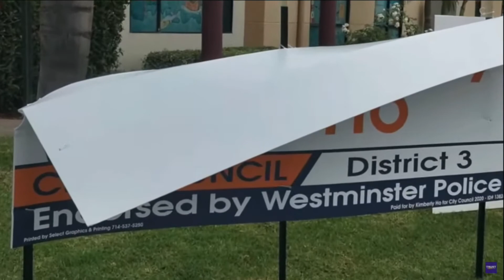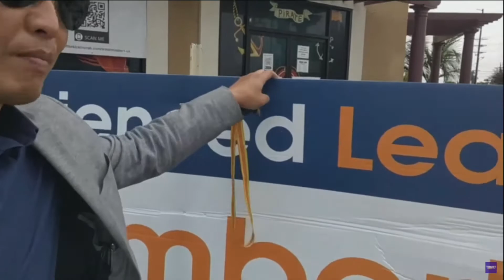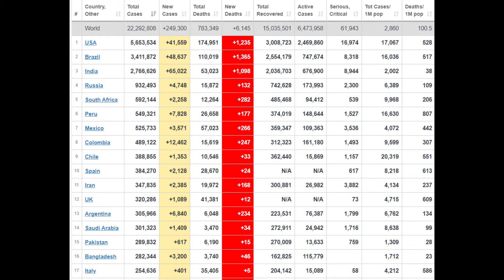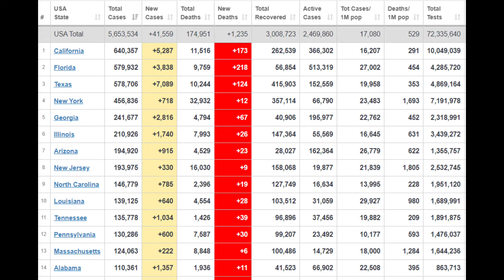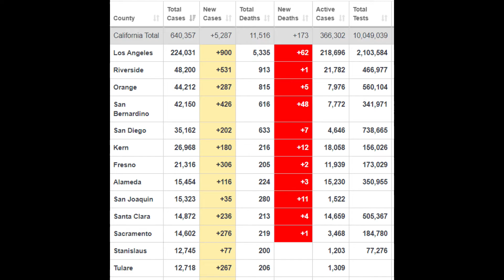081920 #1 | Điểm Báo | Tin Tức Buổi Sáng | VNATV